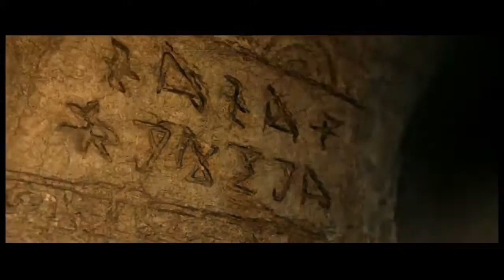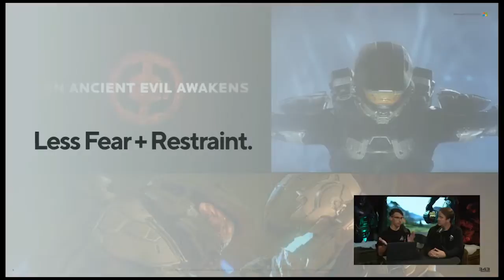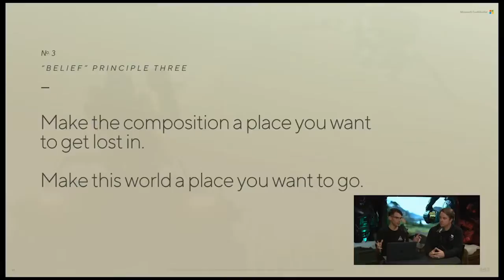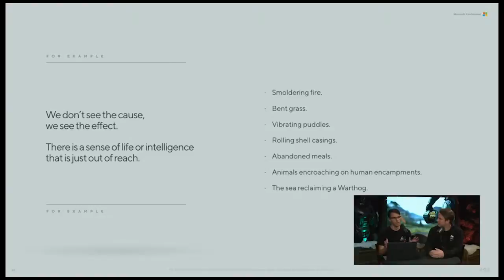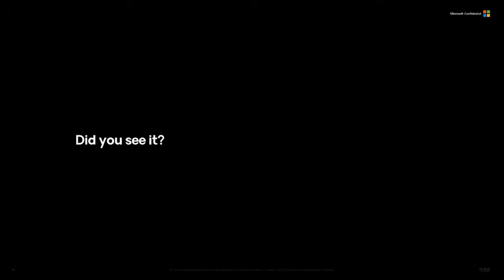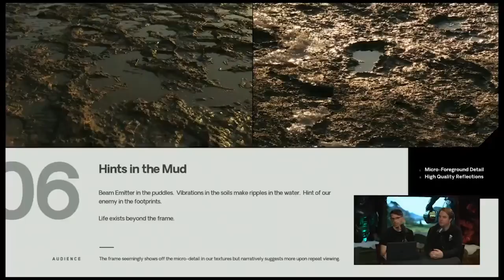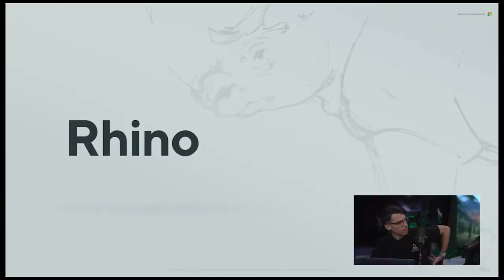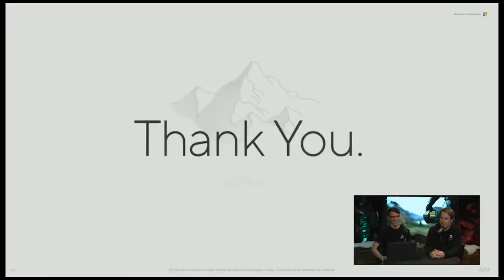Halo Infinite The Making of 343 Industries Social Stream Announce Trailer 720p